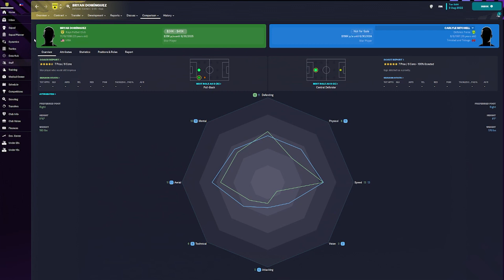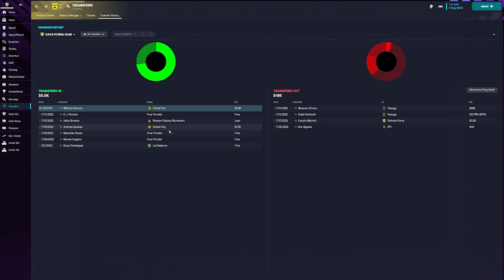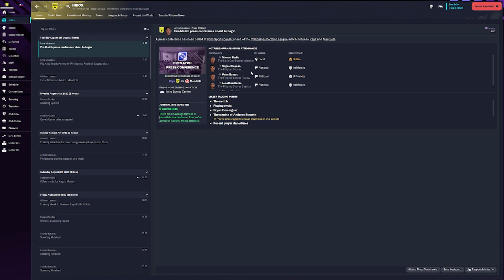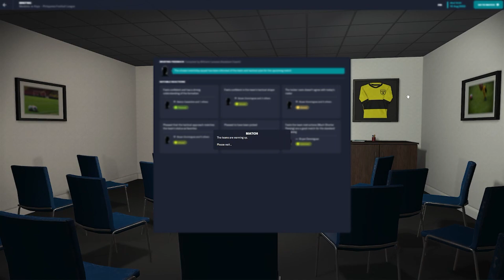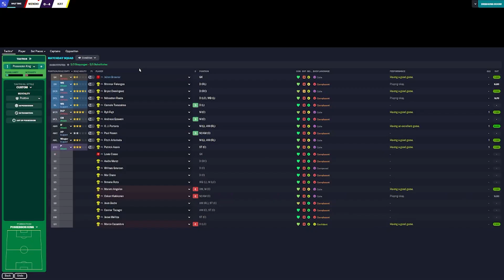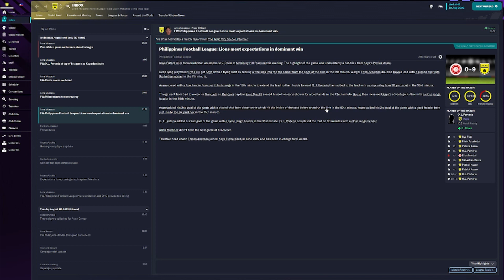FM23 Building a Nation - Philippines E2 - NEW SIGNINGS + A MONSTEROUS LEAGUE OPENER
After getting knocked out of the Conf. Cup, Tomas Andrada looks to guide this kaya team to its first league win.